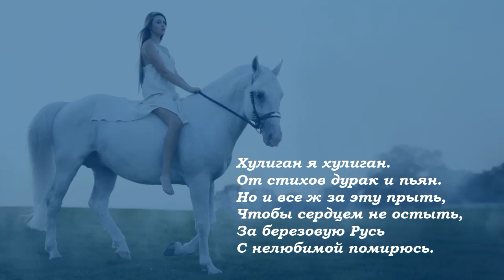Поэзия под биты Сергей Есенин ... Едет милая ко мне...